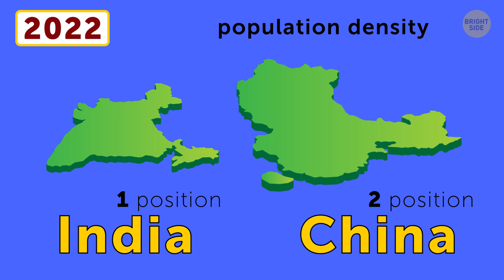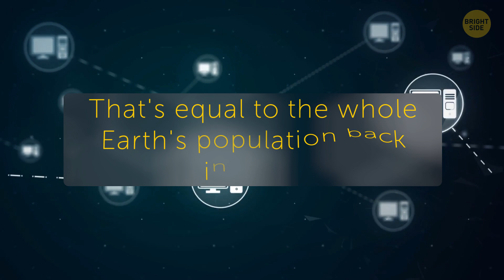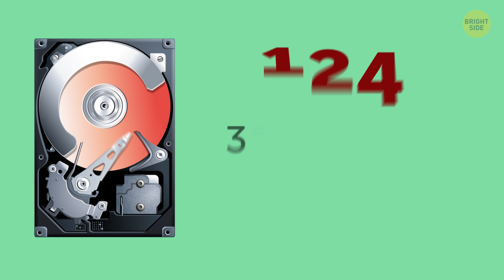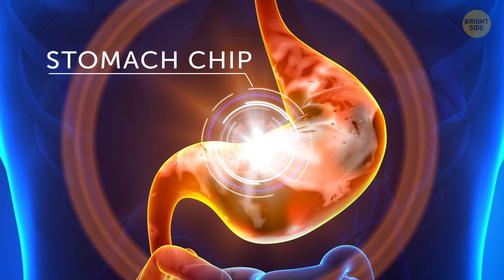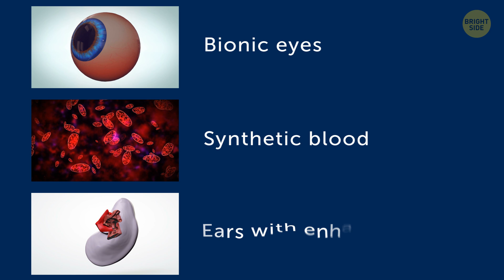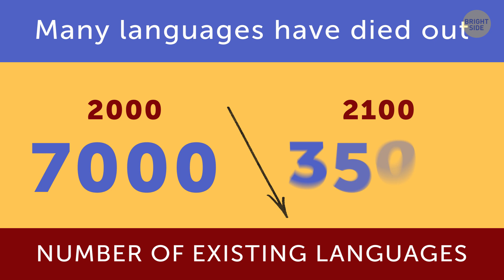No One Will Recognize the World by 2100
A scientist named Niels Bohr once said: “Prediction is very difficult, especially about the future.” It turns out that there are some trend-based prophecies for the far-off, distant future! Need any examples? Okay, here you go.

By 2037, all the Arctic sea ice might have disappeared altogether. By 2075, the ozone layer has healed itself entirely. No more holes that let in dangerous ultraviolet light that causes serious diseases. By the end of the century, almost 83% of the Amazon rainforest has disappeared due to climate change and consequent droughts. Are you interested? So check out these amazing things that could become our reality by 2100!

TIMESTAMPS:

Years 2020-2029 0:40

- The most populated country 0:44
- Smart cars 1:38
- No more passwords 2:08
- Self-cleaning buildings 2:27
- The first space hotel 2:45

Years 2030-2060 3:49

- All the books are digitalized 4:08
- Robots in hospitals 4:37
- Supersonic jets 4:53
- Tiny supercomputers 5:24
- Vertical farms 5:49

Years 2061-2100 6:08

- Sensors all over your body 6:36
- Transatlantic tunnel 7:12
- No regular snowfalls 7:27
- Hypersonic tube trains 7:37
- Many languages have died out... 8:12

SUMMARY:
- By 2020, they have finished the construction of the tallest structure in the world. The top of Jeddah Tower in Saudi Arabia is towering above the planet at a height of 3,281 ft (1 km).
- Scrolls, which are, in fact, groundbreaking screens that you can roll up, have replaced good old solid tablets. The ultra-thin digital displays can reproduce video, images, and text, and let you browse the Internet.
- Self-cleaning buildings have appeared, which also fight smog and air pollution. They are coated with titanium dioxide that, when heated by sunlight, releases free radicals and breaks the grime down. Then everything gets washed away in the rain.
- By 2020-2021, the first space hotel has opened its doors for the first visitors. No wait that’s a bad idea.  They all get sucked out into the vacuum.  How about we open "airlocks" for them instead?) Either way, to see our planet from space, you still have to fork over about $9.5 million for a 12-day trip.
- By 2028, it's become impossible to live in Venice, Italy. While the town is not entirely underwater, the water level is so high that people have deserted their houses. So, if you haven't visited Venice yet, hurry up!
-  By 2030, the Arctic ice sheet has significantly decreased in size. What's more, all the ice in the Arctic Ocean melts during the summer.
- In 2033, a manned mission sets off for Mars. As for the whole space exploration program, also called the Aurora program, it's going to concentrate on exploring the Moon, Mars, and nearby asteroids.
- Supersonic jets running on fuel made of a special air mixture have appeared. That's why these days, you need 2 hours at most to get from London to New York.
- If your usual order is a cup of decaf coffee, you're in for a pleasant surprise: by 2030, farmers have started to grow caffeine-free coffee beans.
- There are tiny sensors all over your body. Thanks to them, doctors can monitor your vitals round the clock.
- Due to the wide use of artificial implants, such as bionic eyes, synthetic blood, or ears with enhanced hearing, a lot of humans have become more non-biological than biological.
- Lots of Winter Olympic sites have become unsuitable for holding the event. There are no regular snowfalls, so many winter sports have been moved indoors.
- Many languages have died out, and the total number has dropped from about 7,000 to less than half of this figure.
- On the bright side, the average person works less than 20 hours per week!

East News